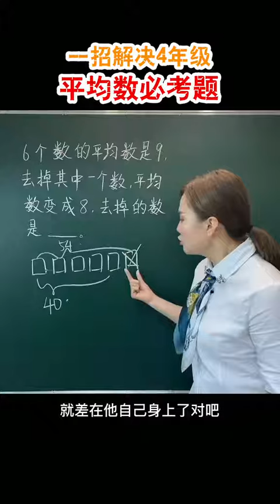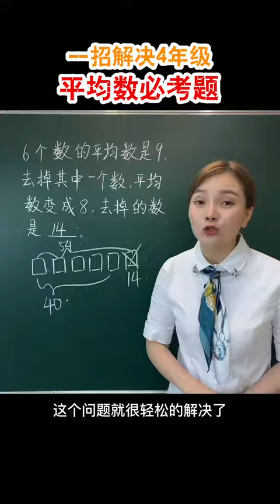必考题：平均数问题孩子遇见都会晕，老师教你一秒求出